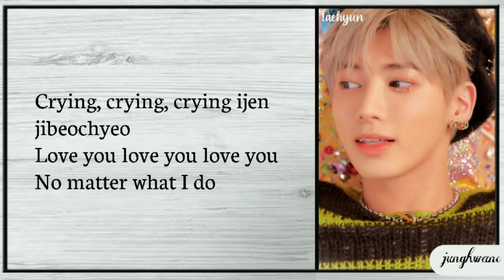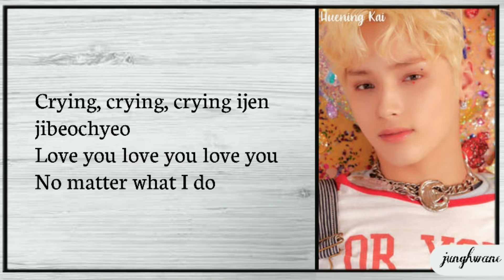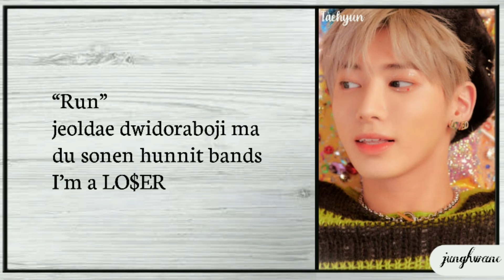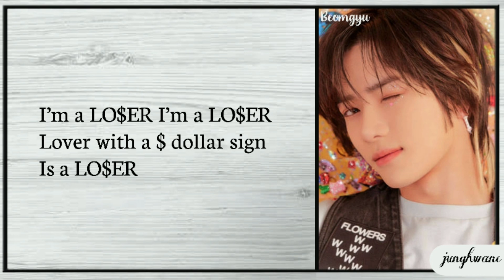TXT (투모로우바이투게더) – LO$ER=LO♡ER Lyrics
Song:LO$ER=LO♡ER
Artist: TOMORROW X TOGETHER
Album: The Chaos Chapter: Fight or Escape
Year: 2021
Label: Bighit Music

INFO:

Lyrics/작사: Slow Rabbit, ‘Hitman’ Bang,
Andy Love, LIL 27 CLUB, Billy Walsh,
Louis Bell, Daniel Caesar, Oneye, 연준,
Moa ”Cazzi Opeia” Carlebecke, Alex Karlsson,
Ronnie Icon, 황인찬, 정진우
Composer/작곡: Slow Rabbit, ‘Hitman’ Bang,
Arranger/편곡: ???

The Chaos Chapter: Fight or Escape

The ‘Chaos Chapter’ depicts a world in which dreams have been swept away to be replaced by the towering presence of reality. As the world he once knew crumbles away, the boy feels small, insignificant, empty, and frozen. But ‘you’ awaken the emotion of ‘love’ inside of him, and the boy now seeks to step out beyond the freeze. For ‘you,’ he wants to make a choice: to FIGHT against the world or to ESCAPE together with you.